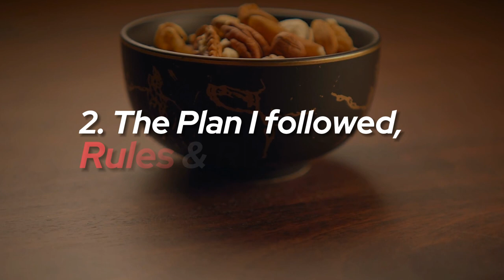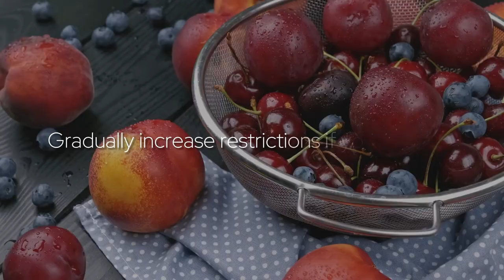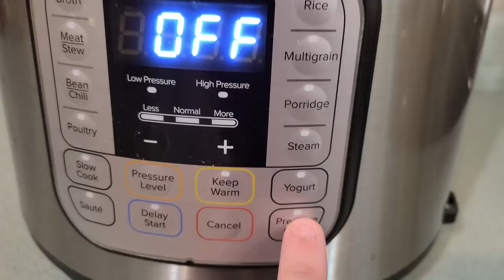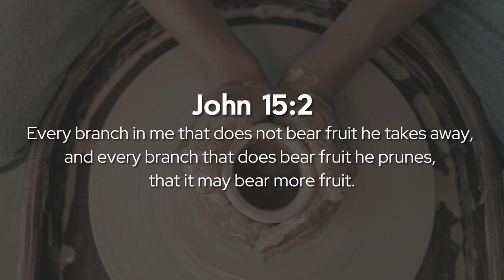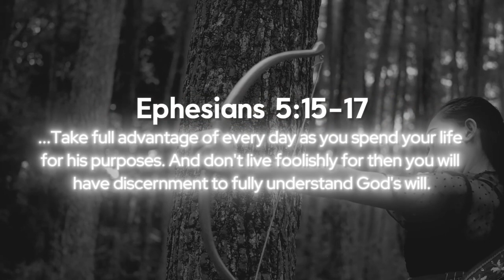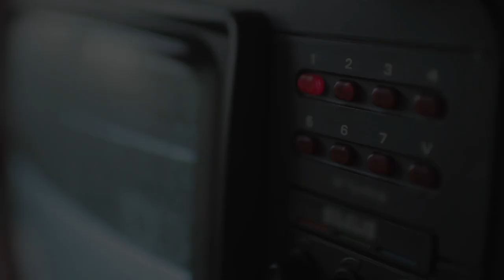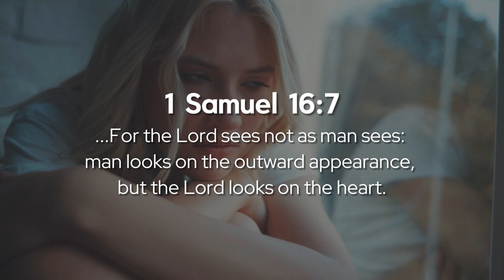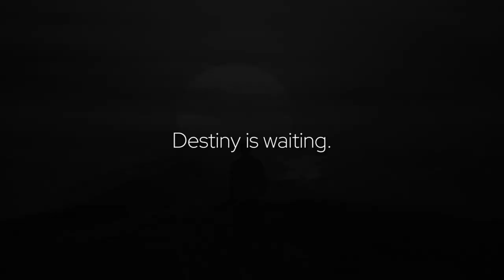Daniel Fast 2024 | Recipes, Testimonies, Miracles, Breakthrough and MORE!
Daniel fast and dopamine detox 2024! What a great year so far, and the best is yet to come. This is the fourth year doing the fast and the second doing the detox. If you were not able to join me in January, you can start NOW!

🌎𝗦𝗵𝗮𝗿𝗲 𝘁𝗵𝗶𝘀 𝘄𝗶𝘁𝗵 𝗮 𝗳𝗿𝗶𝗲𝗻𝗱 𝘄𝗵𝗼 𝗻𝗲𝗲𝗱𝘀 𝘁𝗼 𝗵𝗲𝗮𝗿 𝘁𝗵𝗶𝘀 𝗺𝗲𝘀𝘀𝗮𝗴𝗲🌎

I did the 21 day fast/detox this year again instead of the 40 day, but God still did some amazing things. I've had a lot of people ask for more specifics on what to actually eat during the detox and what to even do with all that spare time away from food and social media. I go over some more practical stuff in this video as well as the main message: How to hear from God. I pray this helps you :)

0:00 Intro
1:37 Explanation
2:09 Rules and Restrictions
4:05 Recipes
6:43 What to do on a fast
9:33 Testimonies
11:25 How to hear God
13:39 A prayer for you

⚠ ꜱᴋɪʟʟ ꜱᴀɴᴄᴛᴜᴍ ᴅᴏᴇꜱ ɴᴏᴛ ᴄʟᴀɪᴍ ᴛʜᴇ ʀɪɢʜᴛꜱ ᴛᴏ ᴀʟʟ ᴠɪᴅᴇᴏ ᴀɴᴅ ᴀᴜᴅɪᴏ ᴄʟɪᴘꜱ ᴜꜱᴇᴅ ɪɴ ᴛʜɪꜱ ᴠɪᴅᴇᴏ. ɴᴏ ᴄᴏᴘʏʀɪɢʜᴛ ɪɴꜰʀɪɴɢᴇᴍᴇɴᴛ ɪꜱ ɪɴᴛᴇɴᴅᴇᴅ. ⚠